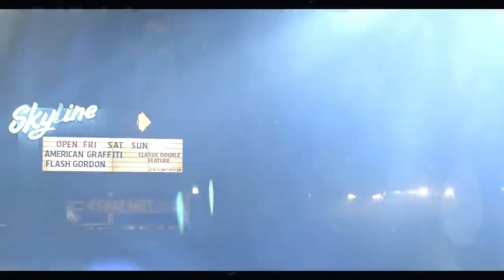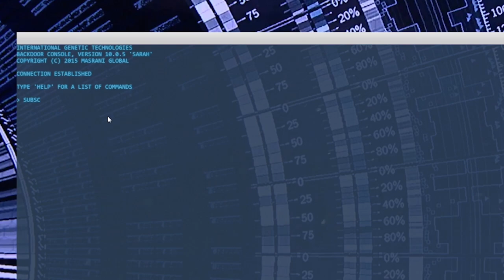Dr Wu's SACRIFICE in Jurassic World Dominion!!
Brand NEW IMAGES & Trailer for Jurassic World Dominion that could point to the REDEMPTION ARC, of Dr Wu, potentially leading to him sacrificing himself!

1. TURN ON POST NOTIFICATIONS ON MY YOUTUBE
3. THAT'S IT! I WILL CHOOSE A RANDOM PERSON WHO COMMENTED FROM THE LATEST VIDEO TO FEATURE IN MY VIDEO!
Join me on my journey to the top! Practicing all day everyday and always creating new content for you guys! You guys are the BEST!!!